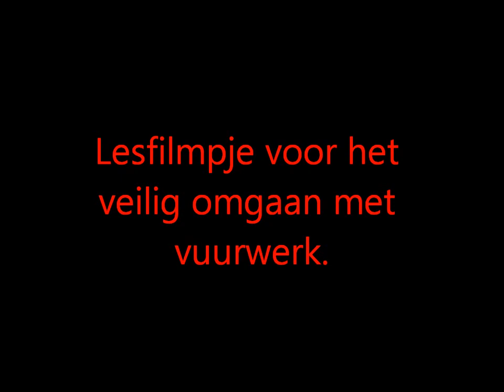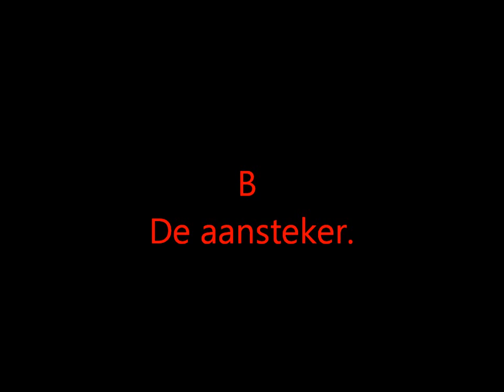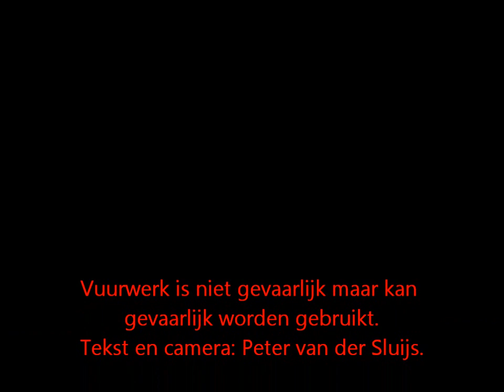Lesfilmpje voor het veilig omgaan met vuurwerk.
Peter van der Sluijs vindt veilig omgaan met vuurwerk erg belangrijk.Koop altijd goedgekeurd vuurwerk.